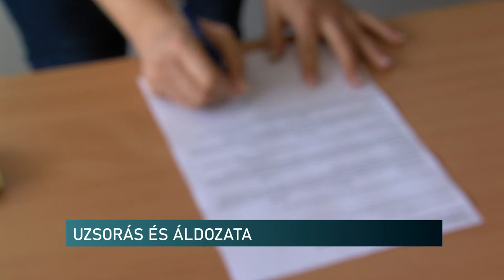Uzsorás és áldozata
Több mint 20 év után ért véget egy áldozat kálváriája, akit egy uzsorás csapott be még 2000-ben. 70 ezer forintot vett fel tőle a nő kölcsönként, azonban a szerződésbe 500 ezret írt a már 2011-ben elítélt bűnöző. Majd mikor nem akart fizetni a sértett, végrehajtót küldött rá az uzsorás. Hiába került időközben börtönbe az elkövető és leplezte le üzelmeit a bíróság, a nő elleni végrehajtás nem állt le csak 2022-ben. Ebben fontos szerepe volt a Baranya Megyei Főügyészségnek.